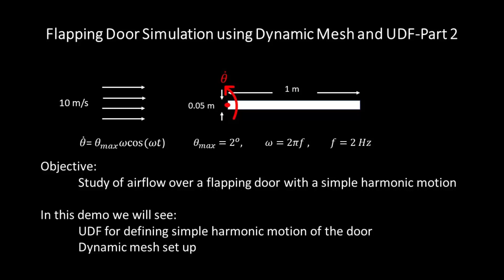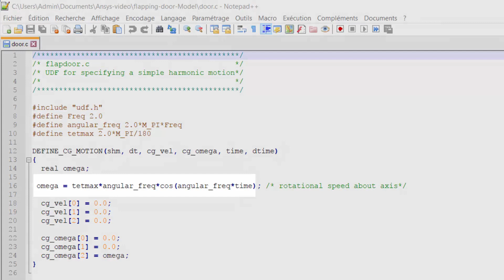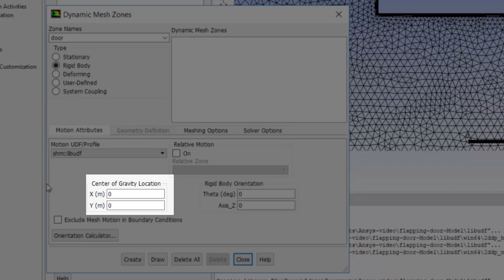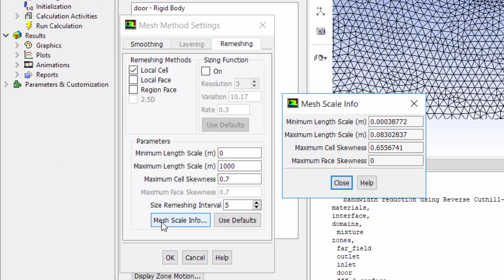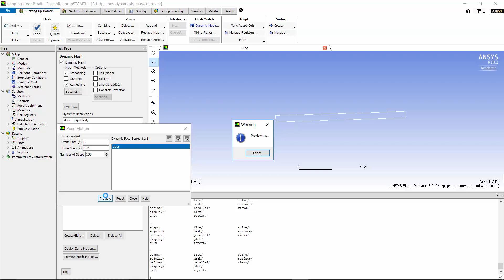Flapping Door Part 2: Writing a UDF (SHM motion) and setting up dynamic mesh in ANSYS Fluent (CFD)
This tutorial demonstrates how to write a UDF and handle dynamic mesh problem in ANSYS Fluent